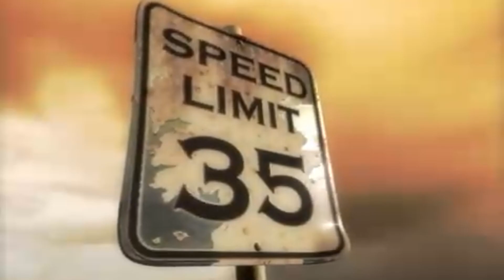K-Rally Game Trailer - Infinite Dreams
"K-Rally Symbian"
Trailer of an EPIC LEGENDARY game =)